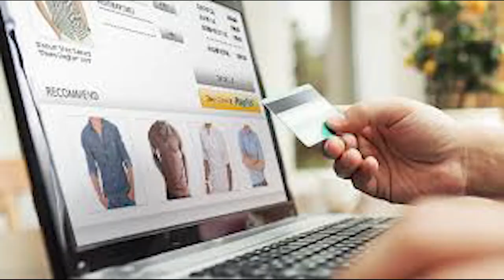Compras pela Internet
Aumento de fraudes pela internet.